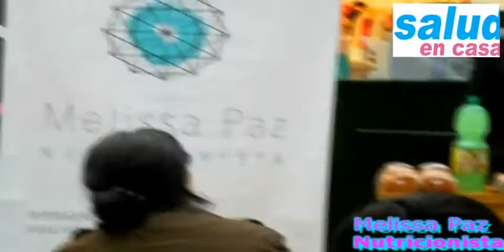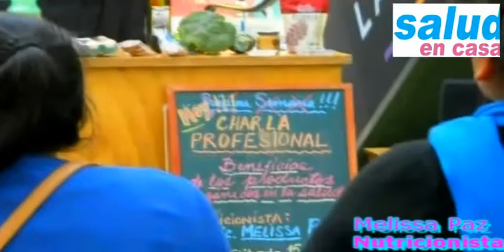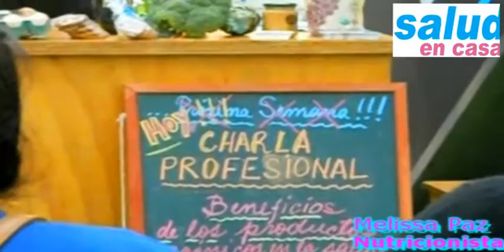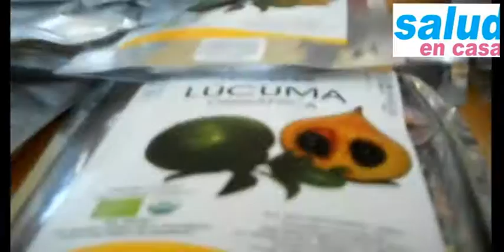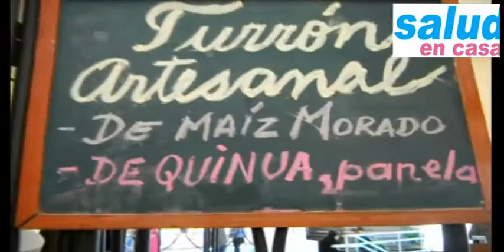Charla beneficios de los productos orgánicos organizada por revista salud en casa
Nutricionista Melissa Paz explica las bondades de este tipo de alimentación
Producción: Lic. Carlos Sáenz Velásquez
Video: Jorge Zamora Suarez @Taryzs instagram y twitter